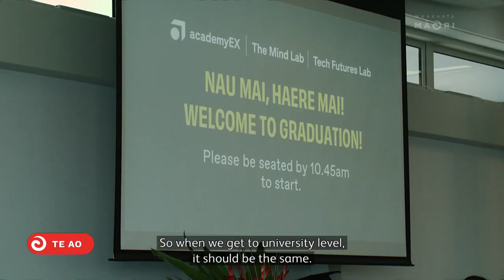Panguru teachers graduate with masters degrees | Te Ao Mārama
Seven teachers from Te Kura Taumata o Panguru in Northland have been awarded their masters degrees in contemporary education. It's hoped that their newfound skills will enable them to develop tools and resources to teach students about technology and increase the potential of Panguru.